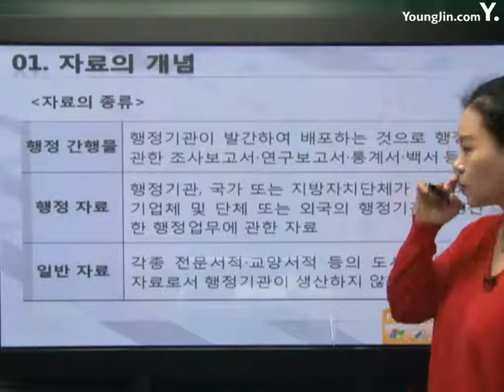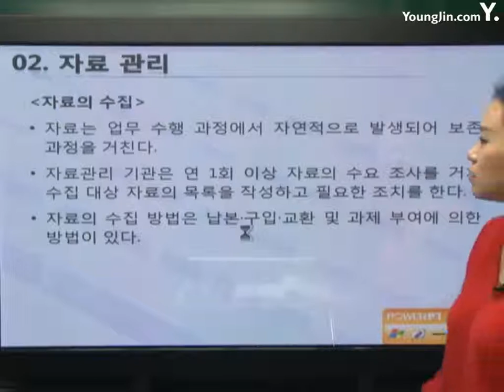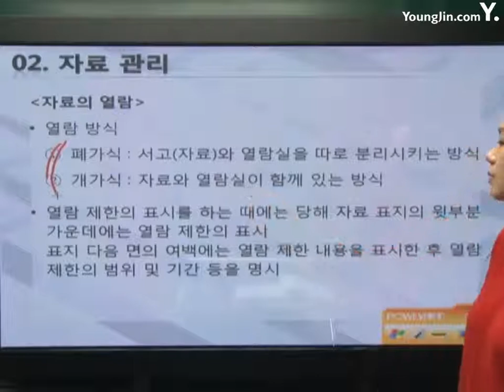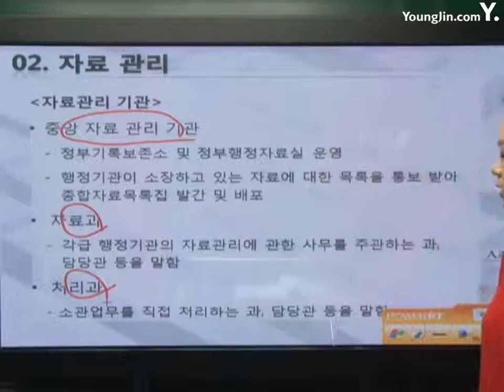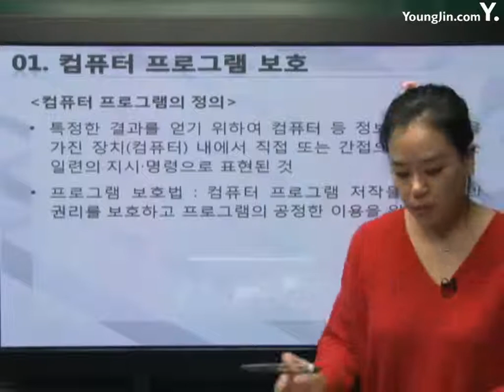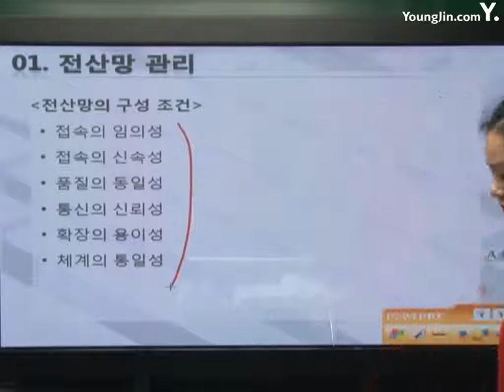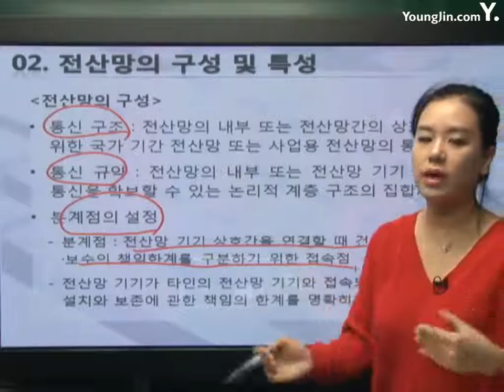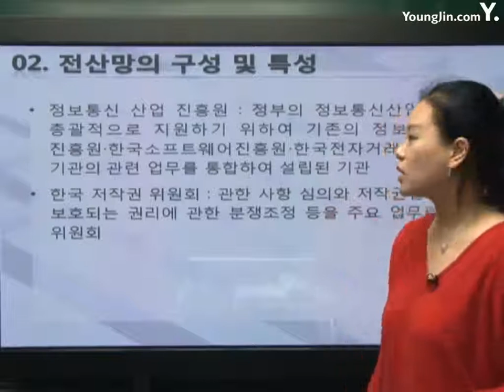[사무자동화산업기사 필기] 자료관리 운용